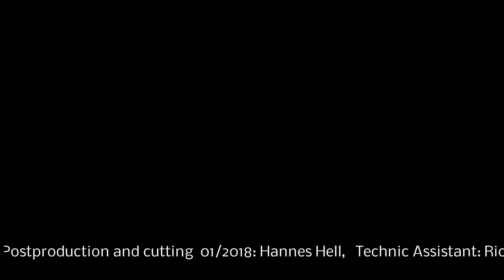Pravin Cherkoori Exhibition, Museum Zenit, Vladimir Macura 2012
Music performance   Misa Savic, novi banovci, Visual Arts at Jain University, Bangalore.